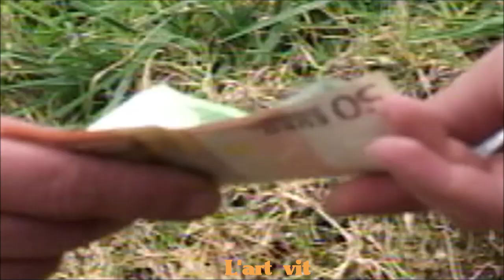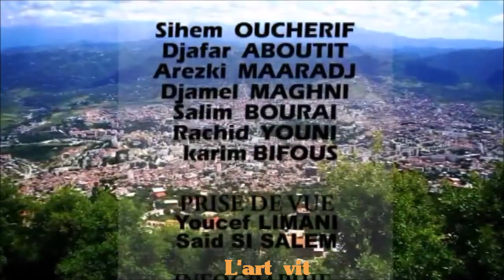CÂABAN "Tiziri mezriri"